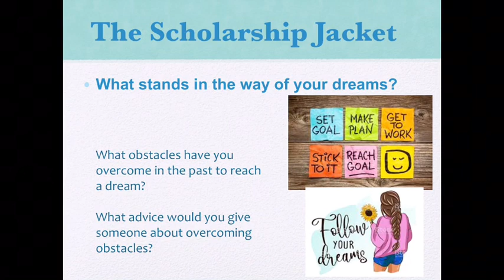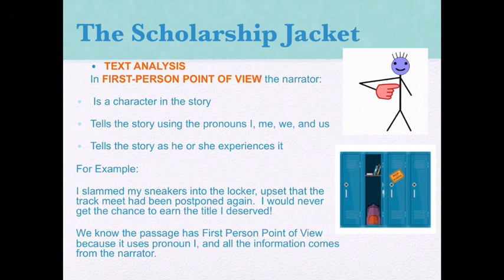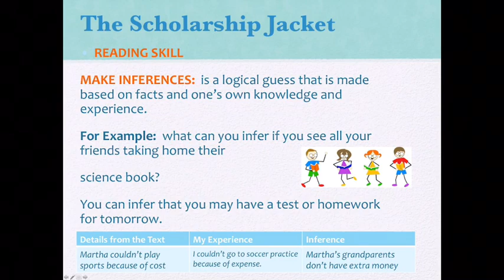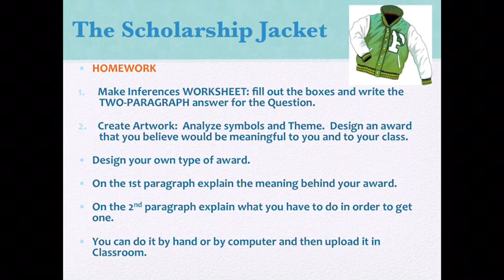Introduction for The Scholarship Jacket